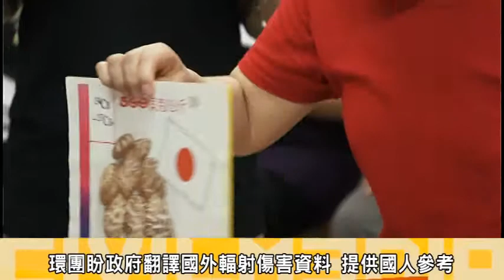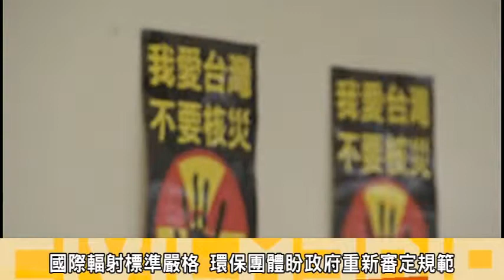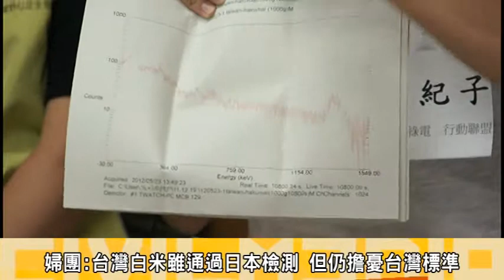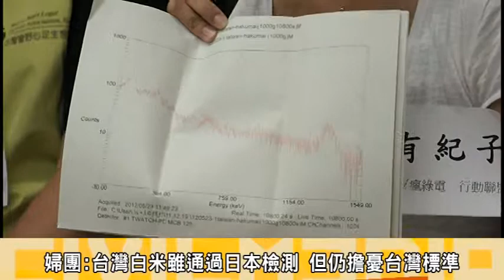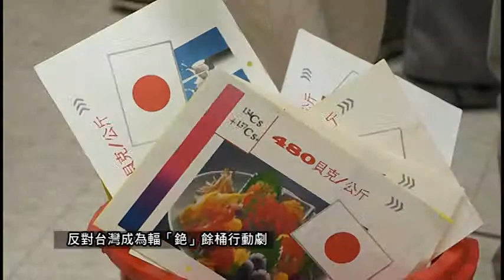台灣不要成為輻「銫」廚餘桶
衛生署六月底公布「食品中原子塵或放射能污染安全容許量標準」修正草案，將食品中輻射污染銫134、銫137的容許基準由現行的370貝克/公斤大幅調高為600貝克/公斤,15日早上主婦聯盟環境保護基金會、瘋綠電行動聯盟等十個公民團體召開記者會，對此草案內容提出強烈質疑，呼籲衛生署切勿調高容許標準，放行輻射污染食品進入臺灣，危及國人健康。記者會現場有日籍臺灣媳婦出席表達她們的憂心，希望台灣政府能嚴格守護所有人「免於吃到輻射污染食物」的權利。